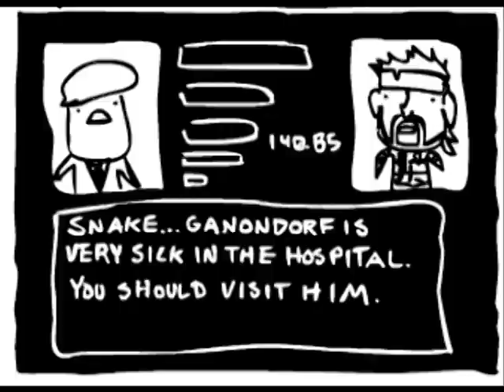brɔlv tɔnts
Reuploading all my old videos, please be patient